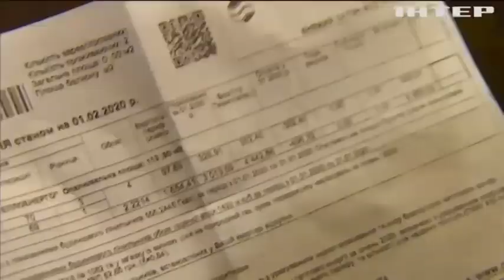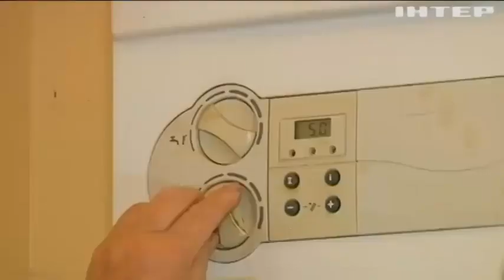Річні газові контракти: скільки коштуватиме блакитне паливо для населення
Яких цифр у платіжках чекати і чи можуть споживачі перейти на інші тарифи?